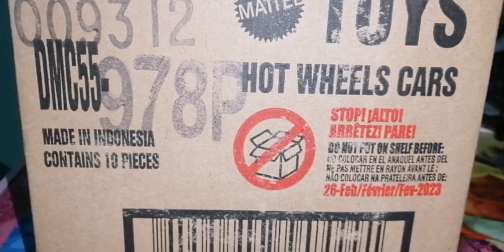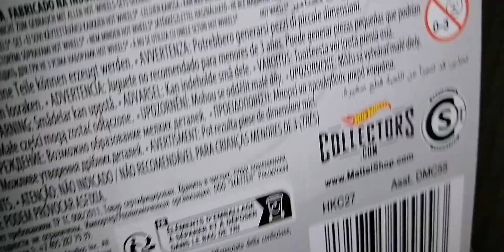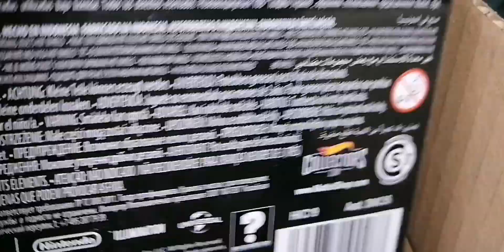Unboxing Hot wheels premium P case